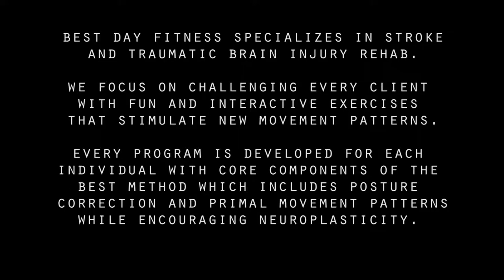Best Method- Stroke Rehab- Hand Coordination and Reaction Drills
This is a coordination and reaction drill designed for one of our clients who has systemic muscle spasticity when performing fine and gross movement patterns. The client is 7 years post stroke.